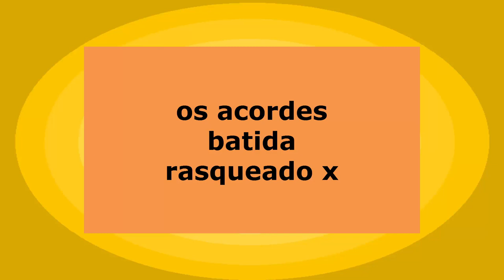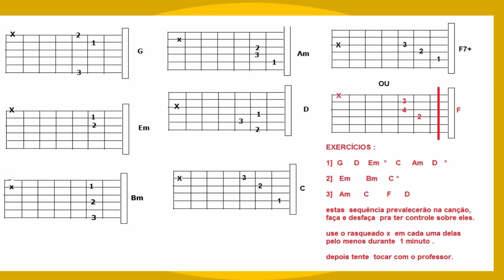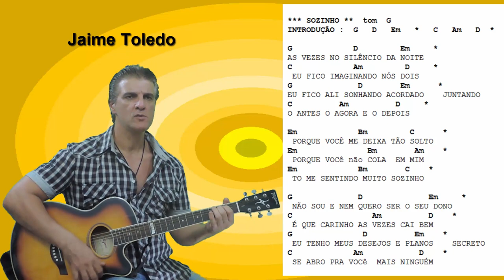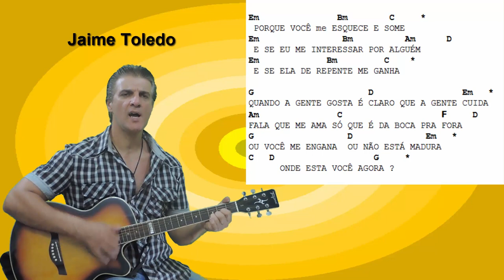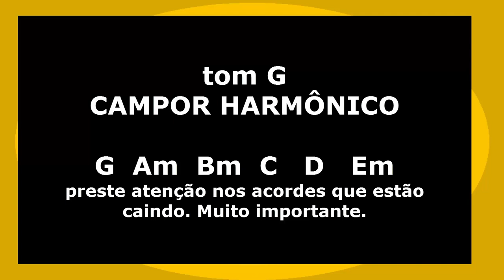Sozinho - [ PENINHA ] prof Jaime Toledo LETRA CIFRADA ABAIXO